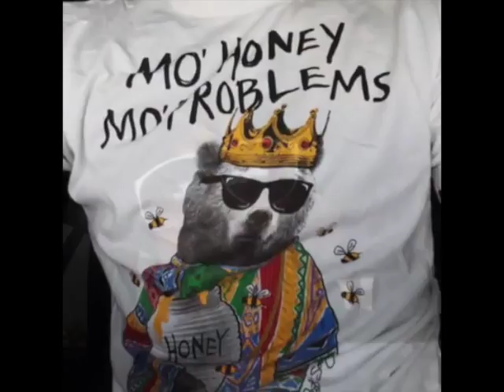Motivational: Words From the Heart ❤️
A brief montage of some of Delroy's morning motivational videos from his pre-workout talks. Advice on how to live a good life and run a successful business.